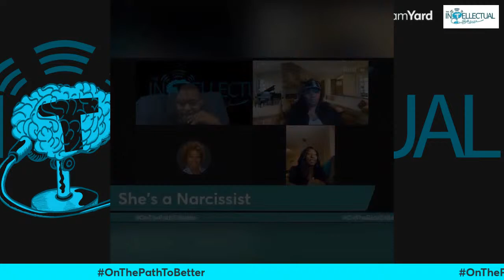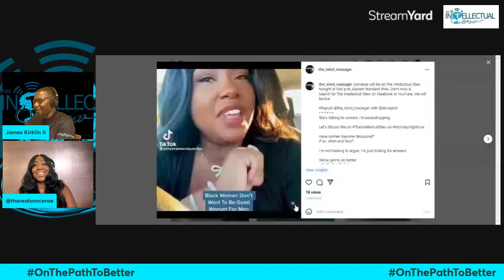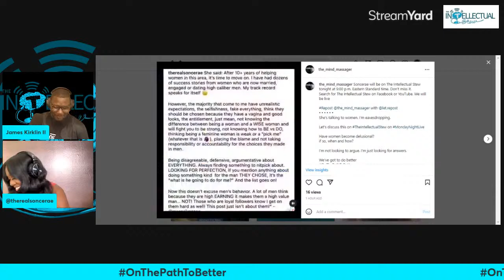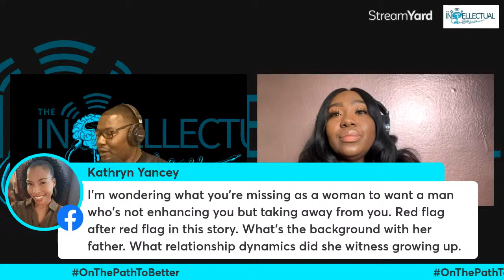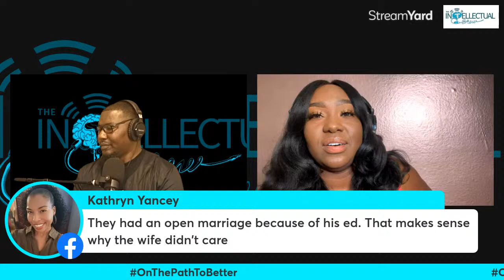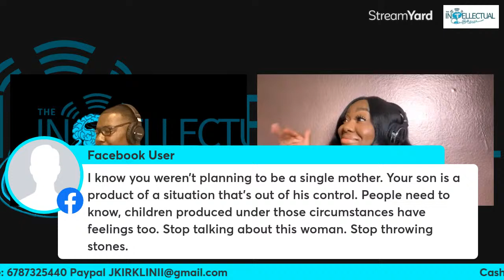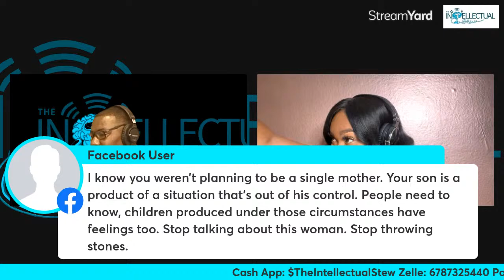A one on one conversation with Soncerae Monique about marriage, separation, and divorce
On this week's episode of Tuesday F.L.O.W, our special guest will be Soncerae Monique. Soncerae is a certified life coach and social media sensation who preaches God, love, and wealth. Her content encourages women to be the best versions of themselves.

There are those on the social media scene who have tried to make her the victim of their attacks, most of which appear to be men.

In this episode, we will allow her to speak in her own words and tell her story with the hope that other young women and men can learn from her experiences.

Join the conversation tonight at 9 PM EST